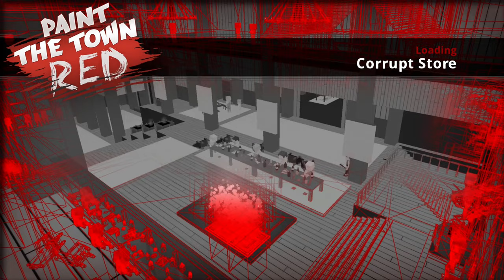Paint the Town Red - Corrupt Store (No Commentary)